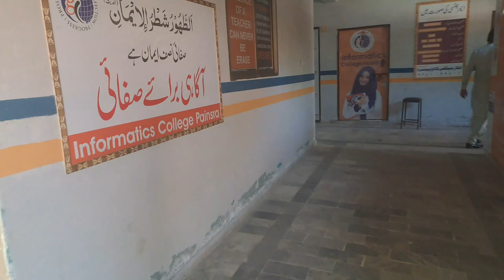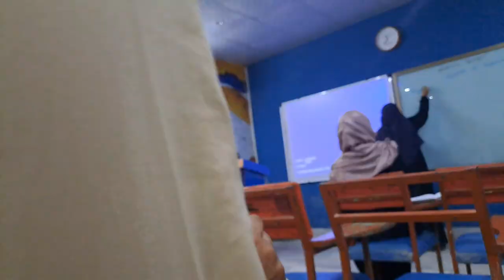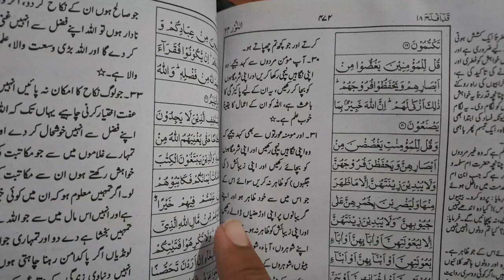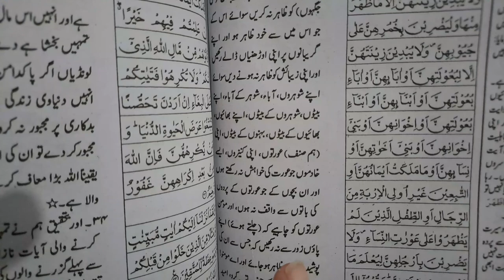itwar Waly din bi kio class Hoti hai😭|Aon Doka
Are there any classes on Sundays?😭 Sunday class in college and fun with friends and Drive car🤣